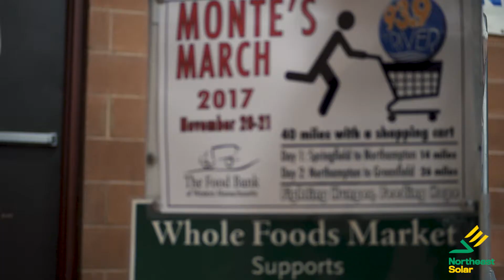It’s B Corp month! So what is B Corp anyway?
As a B Corp, we use business as a force for good, but there's so much more. Watch this short video to see why we have been recognized as a Benefit Corp.